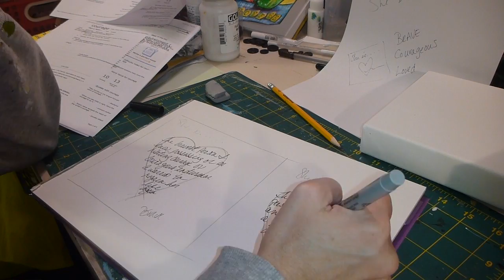Three Hearts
Mixed media art canvas, triptych.